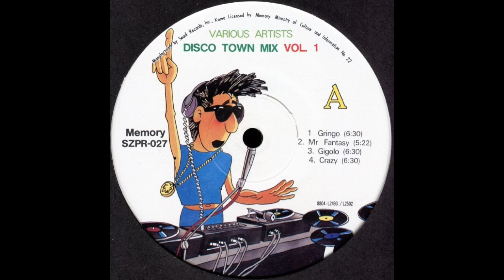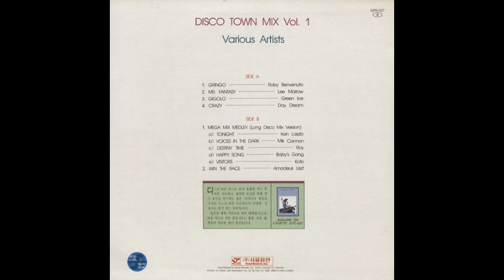Disco Town Mix 01 - A03 - Green Ice - Gigolo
1985년 부터 1991년 서울음반에서 야심차게 발매한
Disco Mix 12" Single 01~34집 발매에 이어
1988년 부터 1993년까지 Disco Town Mix 시리즈를
01집부터 17집까지 발매를 했다.
디스코믹스 시리즈에 이어 롤라장과 디스코텍 같은곳에서
많은 추억을 가져다 주었던 Disco Town Mix
이 앨범 또한 30여년이 훌쩍 지난 그 추억의 시간속으로 다시 가보시죠~~
A03 - Green Ice - Gigolo
Publishes : Seoul Records. Ins.
Title : Gigolo
Artist : Green Ice
album : Disco Town Mix
Date : 1988/May/30
Encoded by : Power Music (Kang Changho) (2019)
Track Number : A03
Disk Number : 17 / 01
Bpm : 120